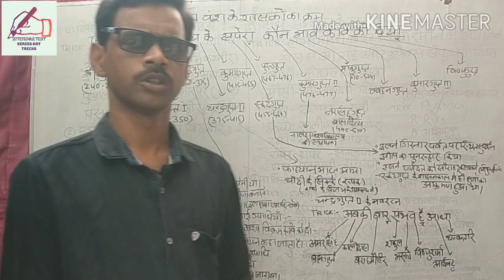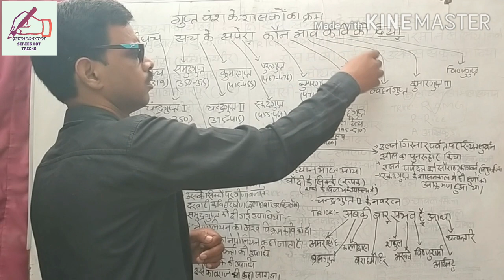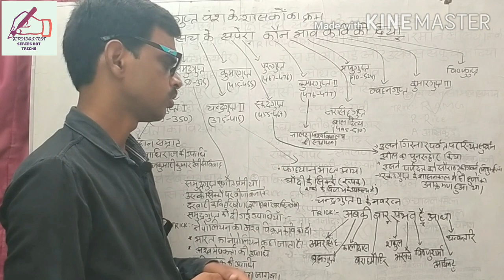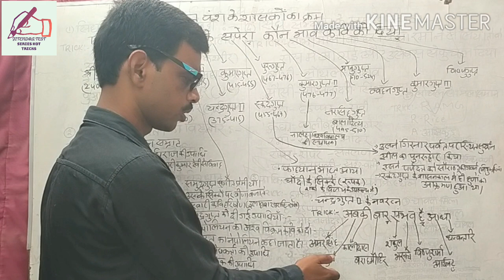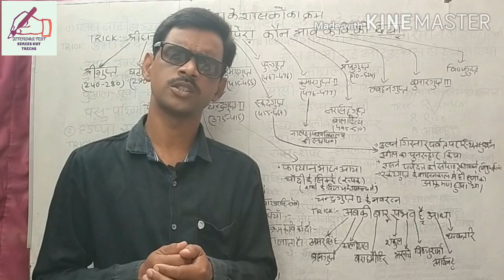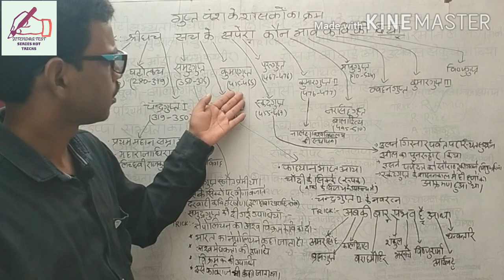गुप्त वंश के शासकों का क्रम एवं चंद्रगुप्त द्वितीय के नवरत्न का ट्रिक